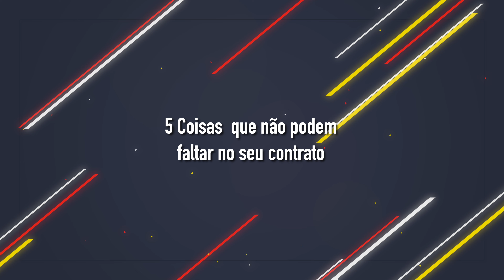5 COISAS que NÃO podem FALTAR no seu CONTRATO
Hey guys ✌🏽😊
Tudo bem com vocês?
Somos Dani e Lucas, o Casal REC
Na hora de fazer um vídeo, todos se preocupam com equipamentos, software de edição entre outros, mas muitas vezes esquecemos de coisas primordiais como o contrato com o cliente.
Esse é o inicio de uma série que vamos abordar vários aspectos importantes de organização e empreendedorismo para você, além de se tornar um filmmaker melhor, se tornar um profissional de qualidade.
Nesse vídeo trazemos 5 coisas que não pode faltar no seu contrato e que são muito importante para a integridade do seu serviço com o seu cliente.

As 5 Dicas:
1. Tenha as datas e valores estipulados
2. Descrever o que a prestação de serviço inclui e o que NÃO inclui
3. Coloque a quantidade de alterações que o seu vídeo terá
4. Especifique aonde o vídeo será publicado
5. Especifique onde o vídeo será veiculado

00:00 Introdução
02:00 Até as permutas necessitam de contrato
02:18 Preços e condição de pagamento
02:50 O que o seu serviço inclui
03:36 Quantidade de alterações necessárias
04:28 Aonde o vídeo será publicado
04:50 Onde o vídeo sera veiculado
05:55 Finalização

NOSSOS CURSOS
Se você quiser aprender mais sobre audiovisual, esse são nossos cursos.

Como fazer vídeo incríveis com seu celular
Filma Ai:

Move ON:
aprenda a fazer os melhores movimentos de câmeras

Gravação e Produção:  Dani Cestaro e Lucas PKTA
Edição:  @Lucas PKTA     / Final CUT PRO X
Equipamentos que usamos para fazer nossos vídeos:
Lumix - GH5
Lens - 10-25mm F1.7 Leica, 7-14mm F2.8 Olympus, 30mm F1.4 Sigma
Estabilizador: Zhiyun WEEBILL S
Mic - Rode Video Micro
Rode Wirelles Go
Telefones: Galaxy Note 10 +  e Iphone 11 PRO